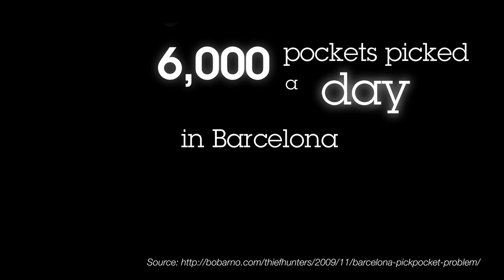Pacsafe - 1 Smart Solution 1080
Pacsafe - 1 Smart Solution 1080: watch this video featuring products available on eBags.com. More information 1 See Entire Pacsafe Collection